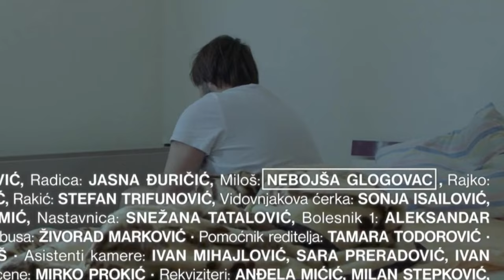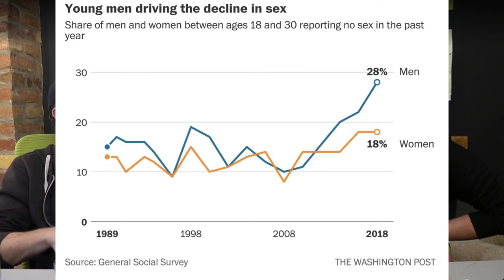Moj Jutarnji Smeh: Analiza jednog od najboljih domaćih filmova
Analiziramo sjajan film Marka Đorđevića Moj Jutarnji Smeh (2019) o zakasnelom odrastanju i gubljenju nevinosti. I takođe pokazujemo koliko oboje ne znamo domaće glumce.

Uloge:
Filip Đurić, Ivana Vuković, Jasna Đuričić, Nebojša Glogovac